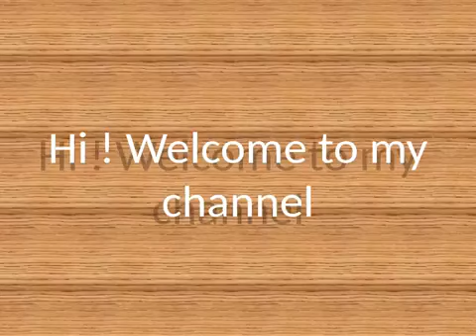Top 10 old cartoons in Hindi